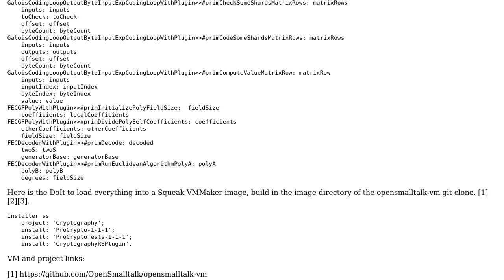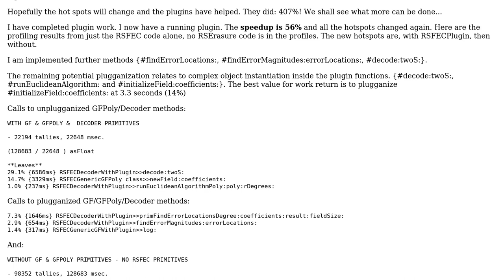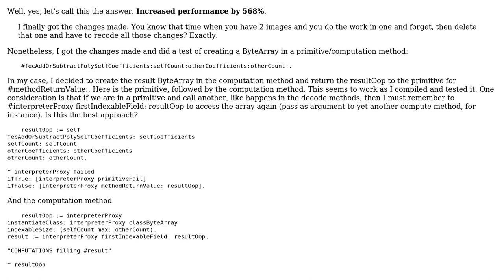Code Review: Squeak code generating C code for performant Reed Solomon error correction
With thanks & praise to God, and with thanks to the many people who have made this project possible! You are responsible for your own actions.